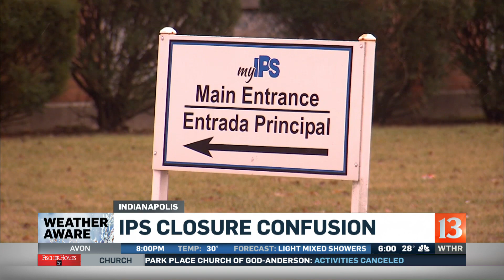City wasn't prepared for freezing rain